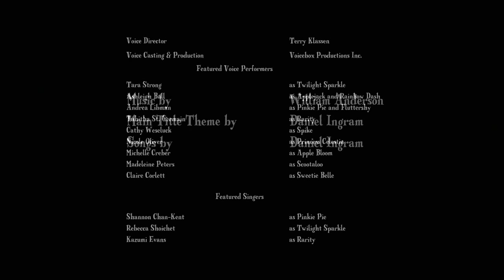The idiot's guide to My Little Pony: episode 1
Note from future Sapper Hand (2021). We are giving away a Ferrari to every person who dislikes this video. Sincerely, the person who made this monstrosity.